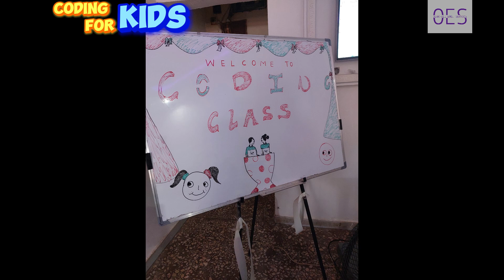CODING ACADEMY for KIDS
Fun time Coding with kids from Mag-Ola International Schools. Some of the skills they are acquiring include problem-solving skills, Creative Skills, Logical Thinking Skills, and Critical Thinking Skills.
If  you are interested in our services:
1). Setting up coding class
2). Training your teachers or students to code
3). Setting up a maker's club
4). Joining our coding/programming and Block coding class
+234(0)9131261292